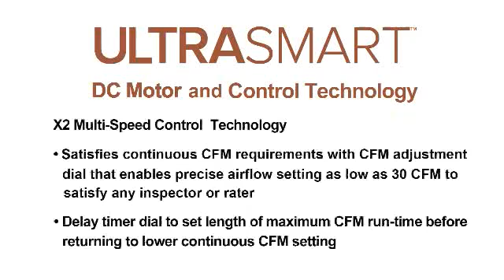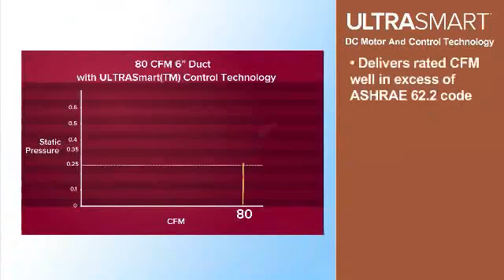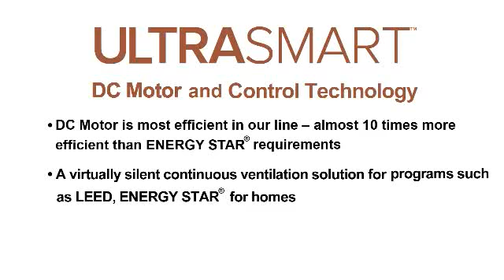ULTRASMART™ DC Motor and Control Technology by KitchenSource.com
ULTRASMART™ DC Motor and Control Technology virtually ensure full-rated performance, regardless of the ducting situation.